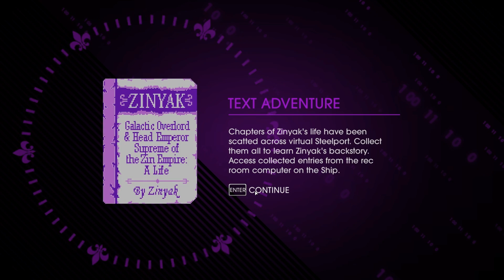Saints Row 4 Co-op (Hardcore) - Part 13: "Hilarious Virus Injection"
We play "Saints Row 4 co-op" on hardcore (hardest difficulty) and come to realise just how awesome and hilarious Saints Row 4 is.